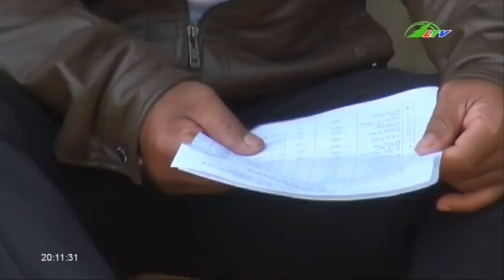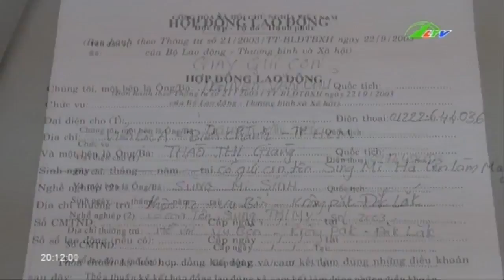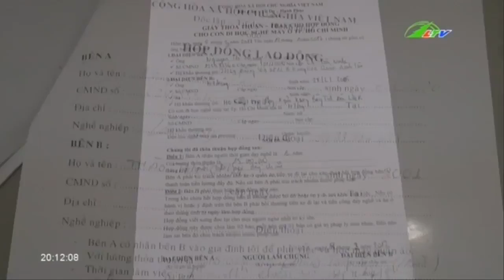Đắk Lắk “Bán rẻ” con trẻ cho cò mồi lao động và cái kết đắng Xã hội Lâm Đồng TV